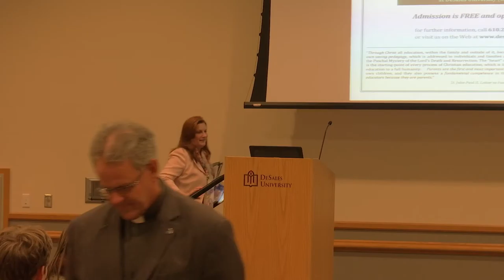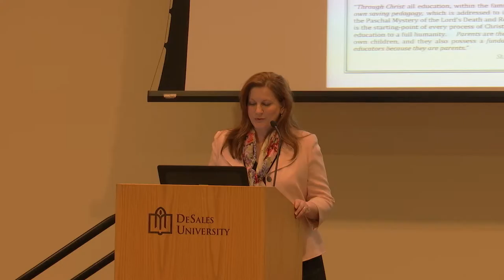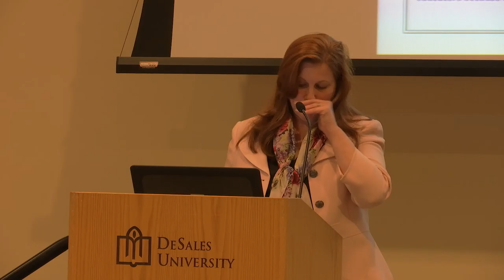Ruggiero Lecture on Catholic Education (FULL) - September 14, 2015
A brief look into Catholic Home Schooling by Mrs. Michele Quigley

video by Matthew Krause